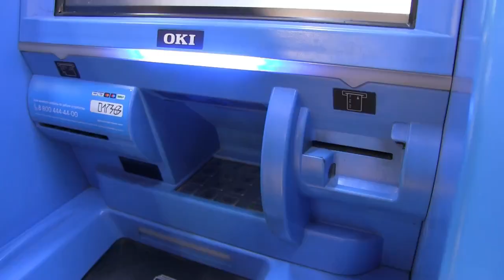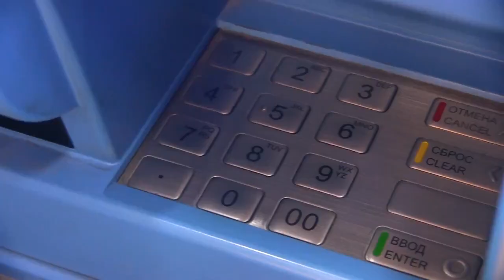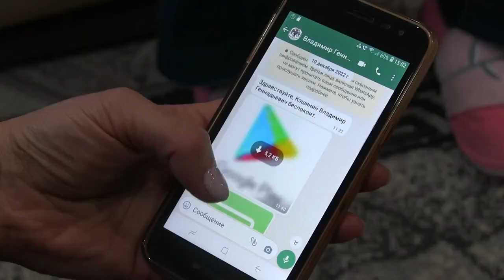"Не делайте этого". Посетитель ТЦ уберег женщину от перевода денег мошенникам